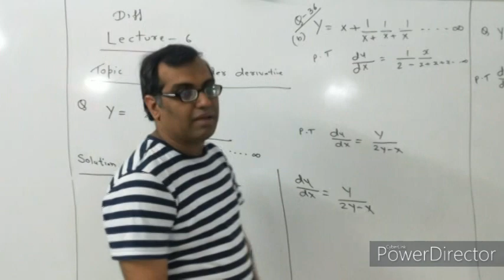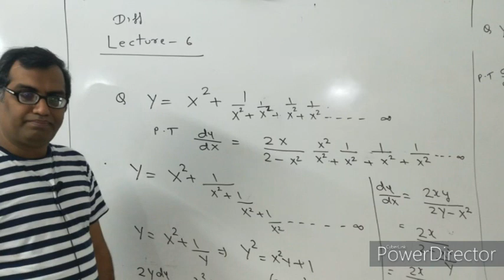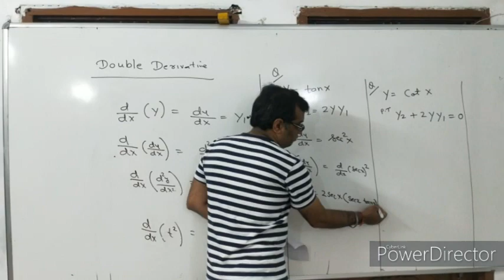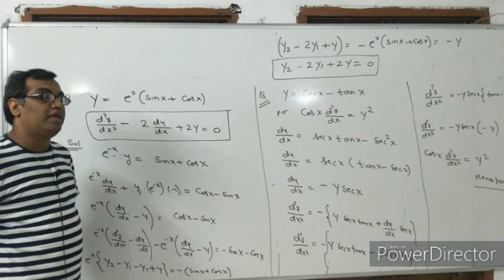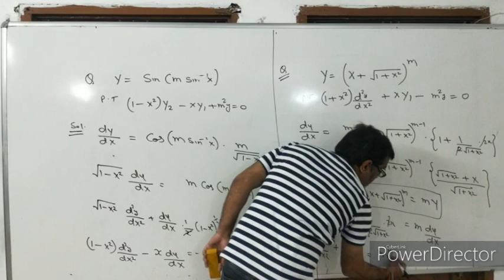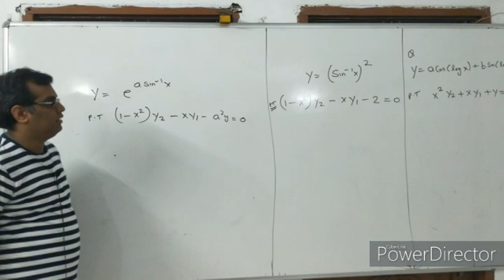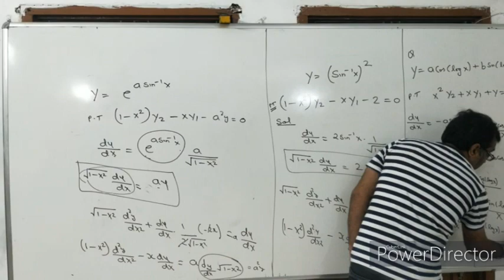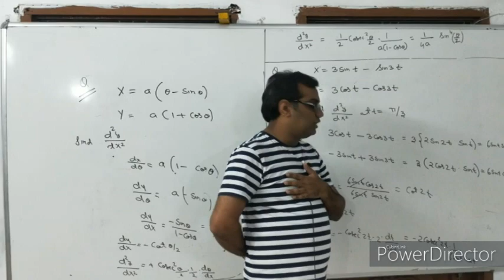VISION POINT - MATHEMATICS (SUNNY SIR)LECTURE- 6 (DIFFERENTIATION)TOPIC- HIGHER ORDER DERIVATIVE